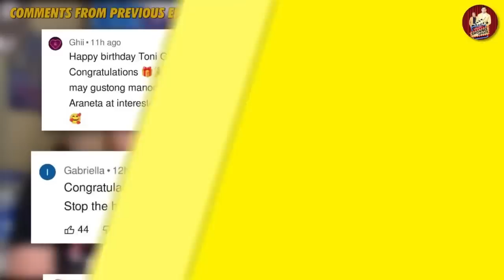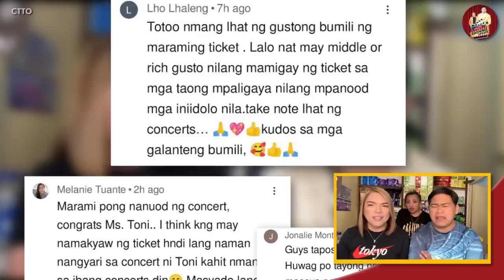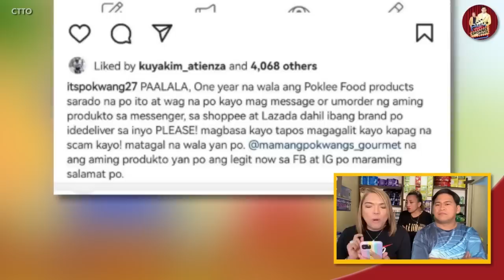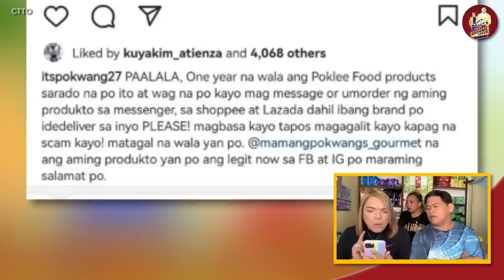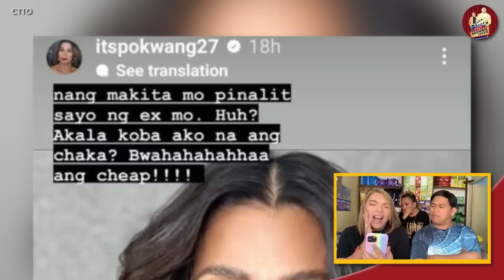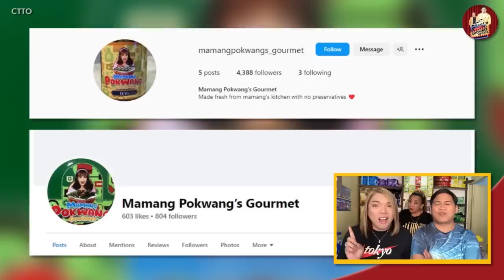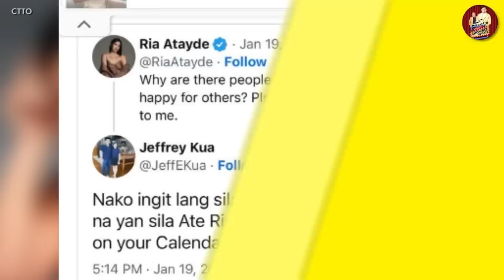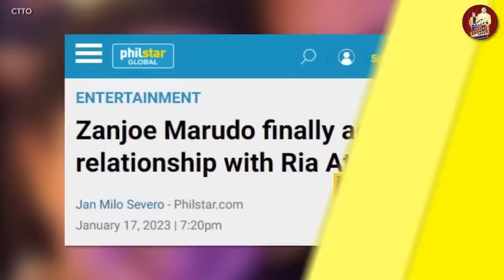POKWANG, BA'T NAINSULTO? 🔴 RIA ATAYDE, DI NAKAPAGPIGIL, SUMAGOT!